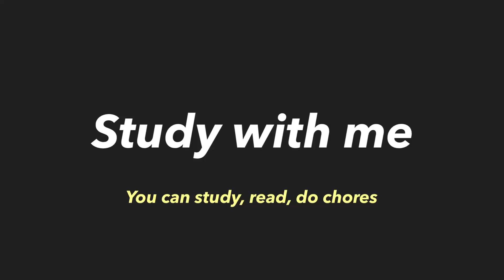STUDY WITH ME | progress bar & rain sounds